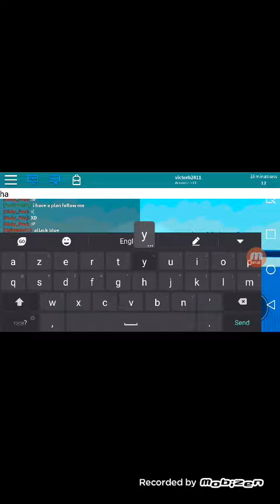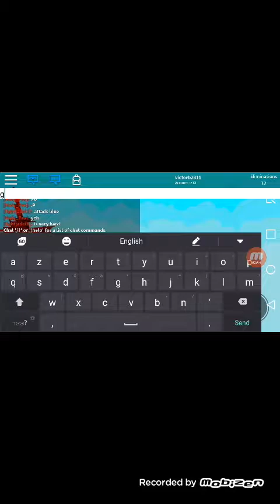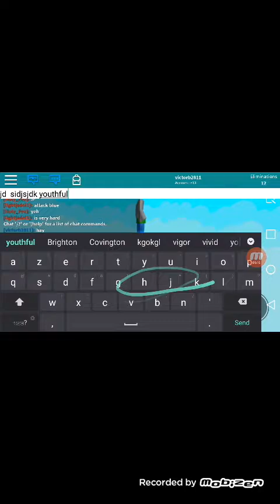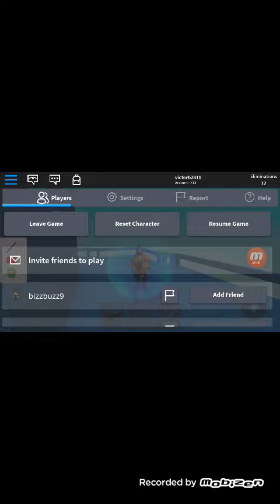playing the dumb game roblox